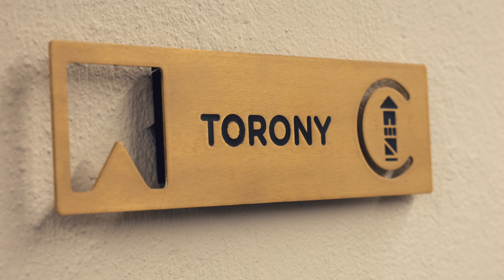Réz tisztítása szakszerűen és hatékonyan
A réz egy kényes felület, a legnagyobb hátulütője, hogy oxidálódik és ezt az oxid réteget el kell távolítani róla. Nem mindegy, hogy milyen tisztítószert használunk hozzá és milyen törlő eszközt. Naponta nem érdemes tisztítani a réz felületeket, inkább csak nagytakarításnál. Fontos, hogy egy puha törlőkendőre vigyük fel a Brilliance® ÖKO Réz és fémtisztítót és ne közvetlenül a felületre, illetve ne körkörösen vigyük fel a réz felületre, hanem úgynevezett szálirányban, ahogyan a réz felületen látható.
A réz tisztítását a BioCleaning csapata végzi a Brilliance prémium minőségű tisztítószereivel.

Jó hírünk, hogy a webáruházban már a professzionális és háztartási felhasználók számára is elérhetőek tisztítószereink.

Miért jó hír ez neked?

Mert mi valóban olyan tisztítószereket gyártunk, amelyek oldják a zsírt, felszedik a koszt, eltávolítják a vízkövet, és feloldanak minden eddig makacsnak hitt szennyeződést. A tisztaságban nem ismerünk kompromisszumot!